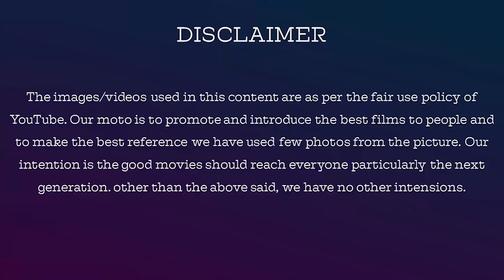Pandian Store Varalakshmi character died becuase of Vikranth in Survivor?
For Contribution & Support, Our Account Details  Below :

Name: V.Dhanasekaran
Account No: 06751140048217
Bank IFSC Code: HDFC0000675
Swift Code: HDFCINBB
Bank Name: HDFC Bank